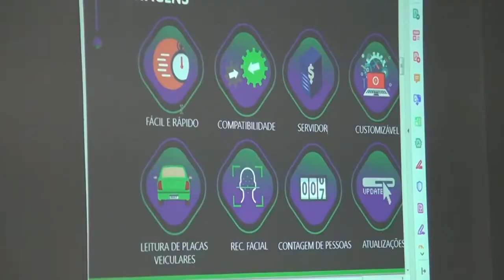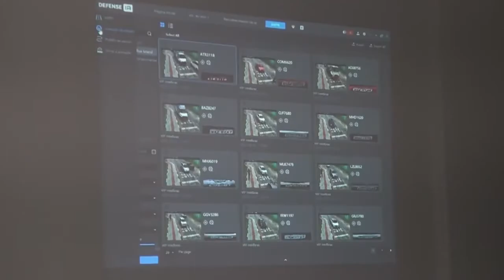CAXIAS (MA) APRESENTA VIDEOMONITORAMENTO DE ALTA DEFINIÇÃO ÀS FORÇAS DE SEGURANÇA